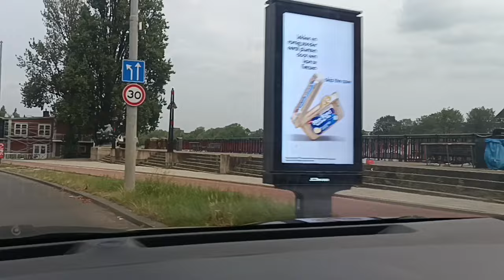SOUTH AFRICA WON 😭! Israel adesanya quit vs Dricus Du Plessis| FULL FIGHT REVIEW.